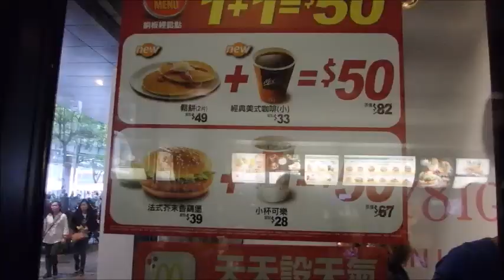My mom gets injured in Taipei